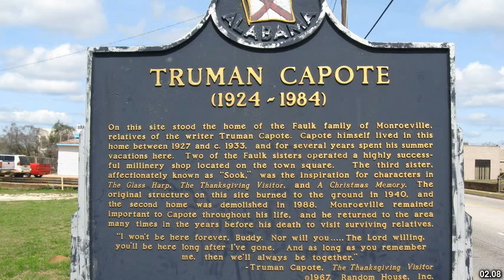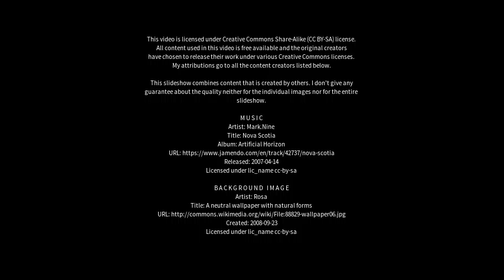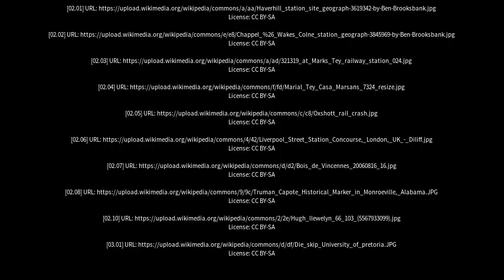Best places to visit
Best places to visit - Marks Tey (United Kingdom) Best places to visit - Slideshows from all over the world - City trips, nature pictures, etc.